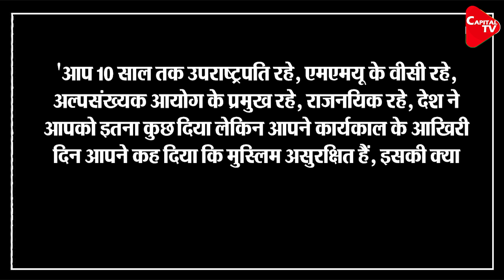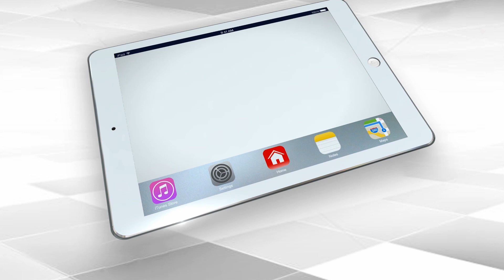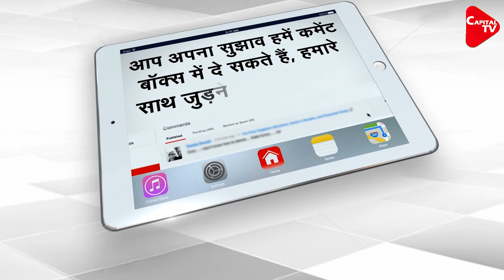Hamid Ansari Leaves Interview On A Question ‘Hindus Too Are Victim Of Mob Lynching’ | Capital TV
Former Vice President of India Hamid Ansari in an exclusive interview to a media channel reiterated his 2017 statement that Muslims are not safe in India. Ansari spoke at length about several issues including secularism, the safety of Muslims.